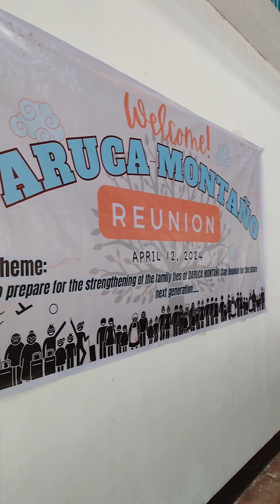OUR DARUCA -MONTANO FAMILY REUNION 2024..